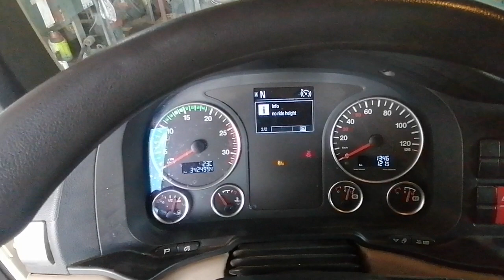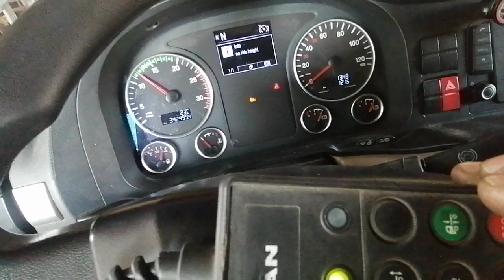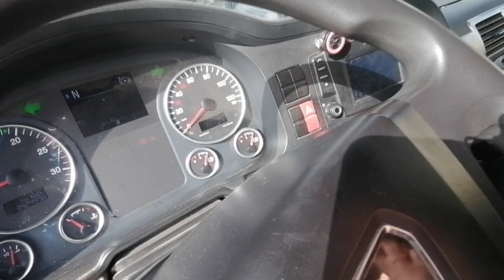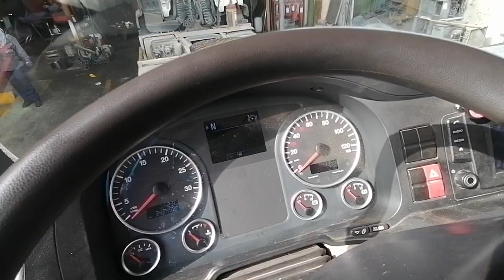man tgs 21.400 replace brake pad